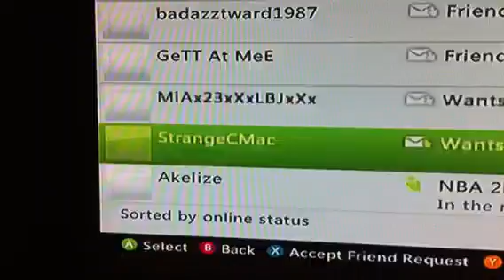Loso dispute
Jskdksksks